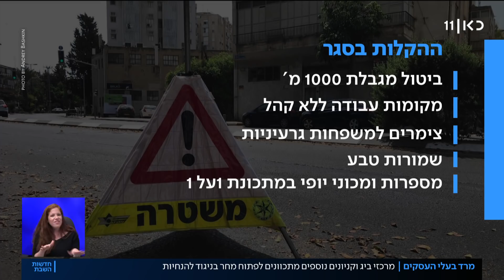ישראל יוצאת מהסגר: מערכת החינוך לא תיפתח לפני יום שלישי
כאן חדשות | ראשי המסחר הודיעו כי יפתחו מחר את העסקים בניגוד להנחיות. גם ההורים שאמורים לחזור לעבודה מחר זועמים על כך שמערכת החינוך נשארת סגורה ושהממשלה דוחה את ההחלטה על פתיחתה לרגע האחרון. הכתבה של דנה ירקצי, מתוך חדשות השבת 06.02.21